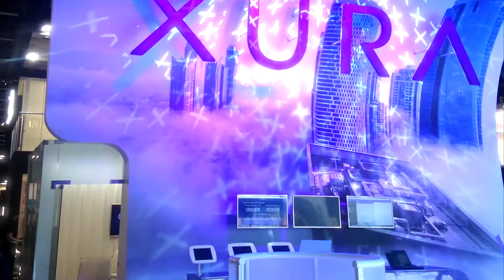AddingColorToTelecoms – Peter-Service at MWC 2016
Welcome our team at MWC 2016, Barcelona!

Add new colors to telecoms!